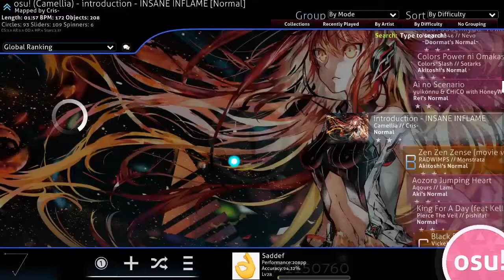Osu! - 2.37★ - INSANE INFLAME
Doin 2★ + map, Pog